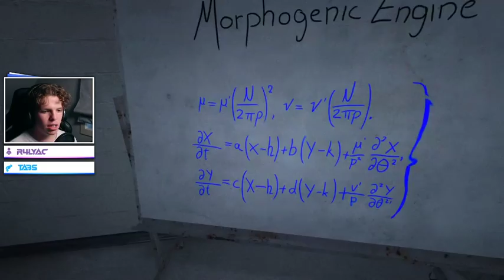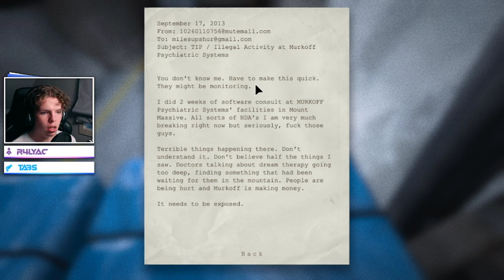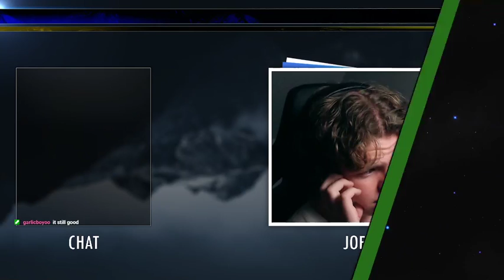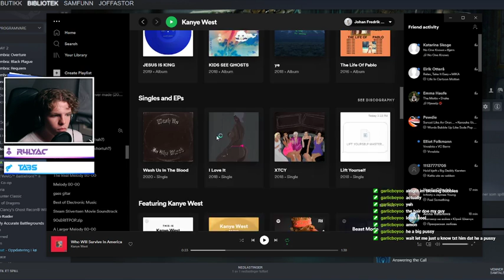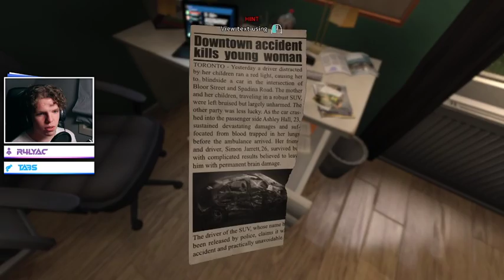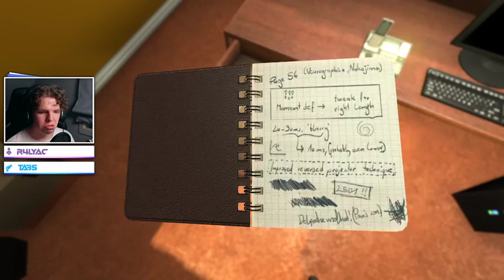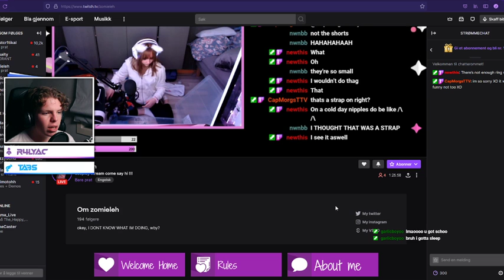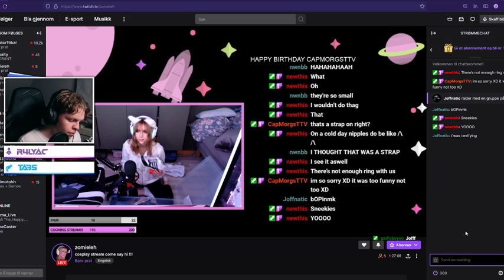Outlast (Final Part) + Soma (Part 1)